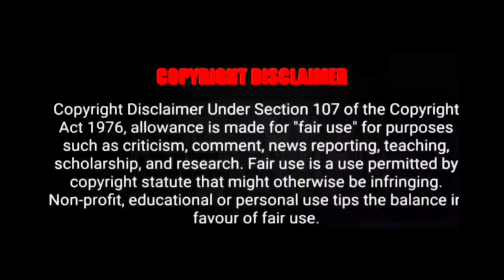सुशांत का हुआ था मर्डर ? || वकील ने खोले सारे राज || Sushant Singh Rajput || Sagar Bhalla